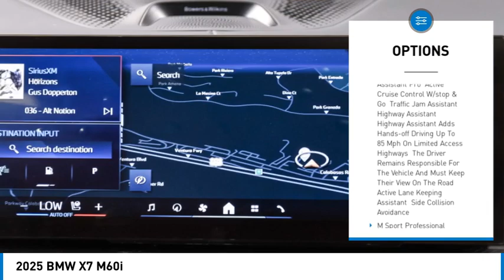2025 BMW X7 S9W66961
2025 BMW X7 M60i

24500 Calabasas Rd.

Pick up this Dravit Grey Metallic 2025 BMW X7, available today at Bob Smith BMW. This could be the one you've been searching for.